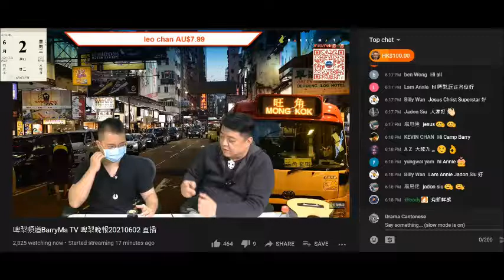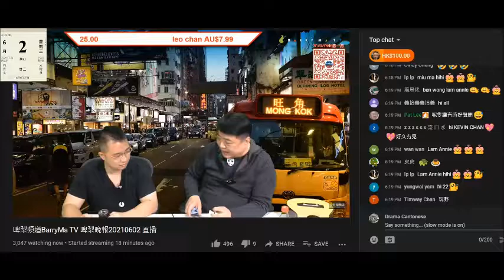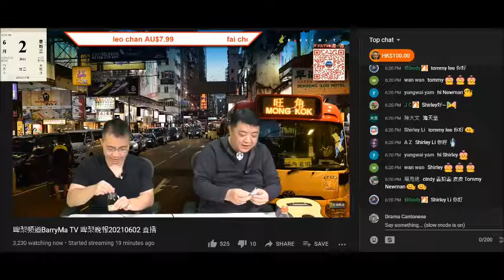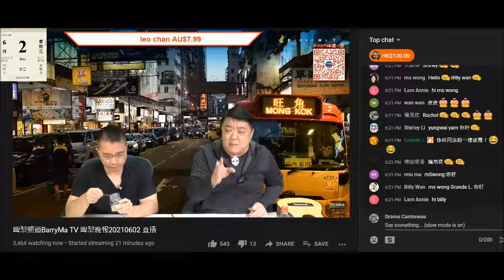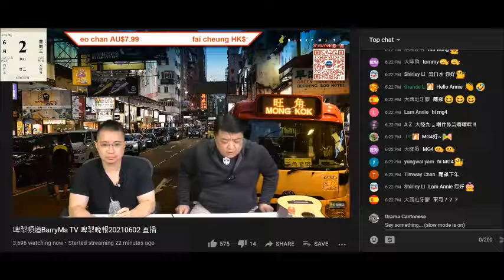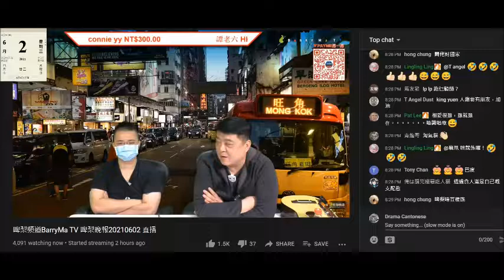20210602 啤梨晚報撚屌馬健賢鳩吹一日賣咗一半龜苓膏，俾打女人偷錢賊林匡正試食桂花味，自爆之前吹試過有幾好食仲啲屎有幾臭，根本無食過連個樽都唔識開，自曝其醜